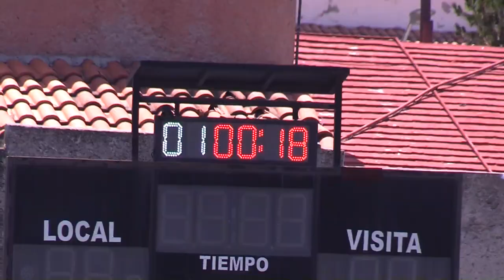J6 Falcons Cimarrones Vs Bucaneros